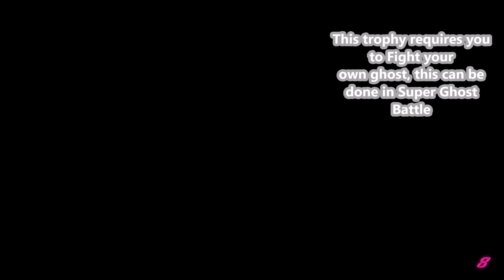Tekken 8 - The Fists Reveal The Fighter Trophy/Achievement Guide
Fought against your own Ghost.